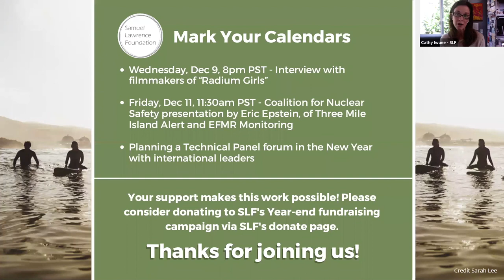“Is it Safe to Live Near San Onofre Nuclear Power Plant” with Dr. Ian Fairlie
Ian Fairlie, PhD, is an independent consultant on radioactivity, having studied radiation since the Chernobyl accident in 1986. He earned a degree is in radiation biology from Bart’s Hospital in London, completed doctoral studies at Imperial College in London, and studied the radiological hazards of nuclear fuel reprocessing with Frank Von Hippel at Princeton University. Dr. Fairlie worked as the former head of the Secretariat of the UK’s CERRIE Committee on internal radiation risks.

Since retiring from government service, he has consulted on radiation matters to the European Parliament, local and regional governments, environmental NGOs, and private individuals. Dr. Fairlie lives in London.

The video has been transcribed and can be accessed by clicking